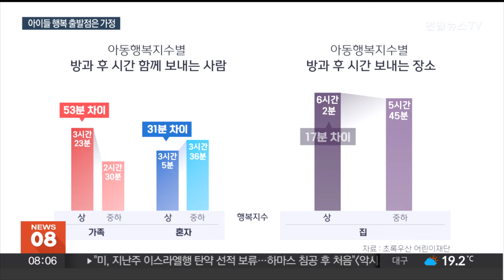"엄마 아빠랑 놀아야 더 행복해요"…늘봄보단 '가정' / 연합뉴스TV (YonhapnewsTV)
"엄마 아빠랑 놀아야 더 행복해요"…늘봄보단 '가정'

[앵커]

맞벌이하면서 어린 자녀를 학원이나 돌봄 시설에 맡기는 분들 많이 계시죠.

아이들을 직접 돌보고 싶지만, 여건이 되지 않는 탓일 텐데요.

이 같은 상황이 아이들의 행복지수에도 영향을 미친다는 분석이 나왔습니다.

아이들이 행복하게 성장하기 위해서는 어떤 환경이 필요한지, 안채린 기자가 알아봤습니다.

[기자]

팍팍한 경제 상황에 맞벌이 가구 비중은 날로 높아지는 상황.

바쁜 부모들과 함께하기 힘든 아이들은 학교를 마치고 집보다 학원으로 향하는 경우가 많습니다.

[이유주·오서윤 / 초등학교 2학년] "미술, 수학, 피아노, 줄넘기 등등 골고루 다녀요."

[황지윤 / 초등학교 1학년] "(엄마 아빠랑) 놀고 싶은데 엄마가 바빠요."

한 아동복지전문기관 조사 결과, 아이들이 방과 후 시간을 누구와 어디서 보내느냐에 따라 실제 행복지수에 차이가 있는 것으로 나타났습니다.

행복지수가 높은 아이들은 보통이거나 낮은 아이들보다 가족과 함께 보내는 시간이 53분 더 긴 것으로 집계됐습니다.

또 혼자 보내는 시간이 31분 더 적었고 집에서 보내는 시간은 17분 정도 더 많았습니다.

정부는 아이 돌보기 힘든 부모들을 위해 오후 8시까지 학교에서 아이들을 맡아주는 늘봄학교를 도입했는데, 궁극적으로는 아이들이 부모와 함께 할 시간을 늘려줘야 한다는 지적이 나옵니다.

[이수진 / 초록우산 아동복지연구소 팀장] "학교 돌봄을 부모가 가장 원하고 있으니 학교 돌봄 강화는 현실적으로 불가피한 대안…아이들에게 바람직하기는 가정에서 부모와 함께할 수 있는 시간이 늘어나는 게…"

맞벌이 부모들 또한 일과 가정이 양립하기 위해 육아 시간 확보와 육아지원제도를 자유롭게 사용할 수 있는 직장문화가 필요하다고 입을 모읍니다.

어린이날만이 아닌 365일 아이들이 웃음을 잃지 않고 가능한 많은 시간을 부모와 함께 할 수 있는 제도적 장치 마련이 필요하다는 지적입니다.

[영상취재 기자 황종호]

(끝)